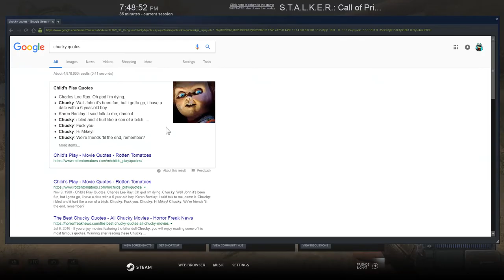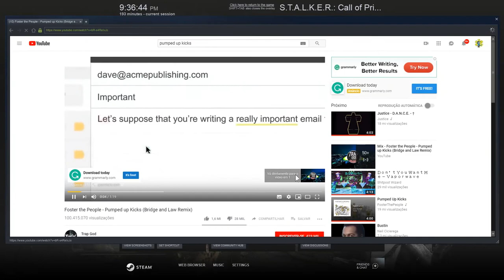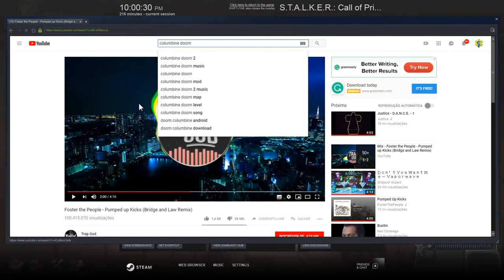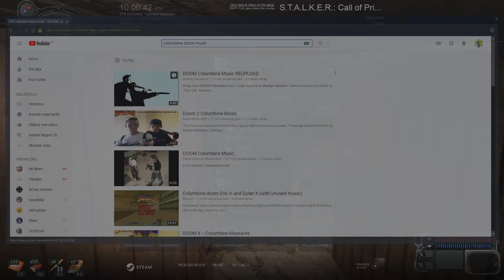STALKER Call Of Pripyat #1 Back To Classic Stomping Grounds